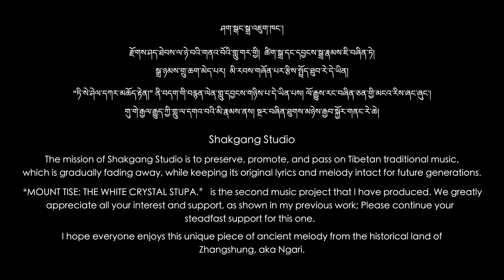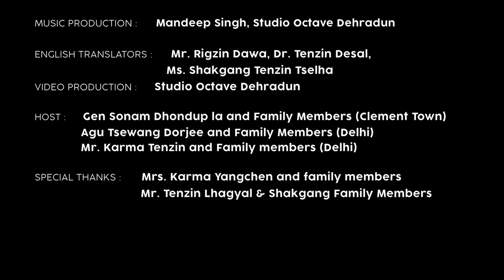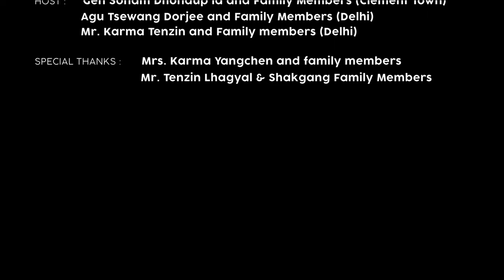Mount Tise: The White Crystal Stupa | Official Music Video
ཏི་སེ་ཤེལ་དཀར་མཆོད་རྟེན། ཞེས་པའི་སྲོལ་རྒྱུན་གླུ་དབྱངས་གསར་པ་འདི་ནི། སྟོད་མངའ་རིས་རོང་ཕྱོགས་དང་ས་འབྲེལ་ཏེ། གུ་གེ་རྒྱལ་རྒྱུད་དུ་ཆགས་པའི། བཀྲིས་སྒང་པའི་དམངས་གླུ་ཞིག་ཡིན། དེ་ཡང་། སྟོད་གངས་དཀར་ཏི་སི་རིན་པོ་ཆེ་དེ། ཤེལ་གྱི་མཆོད་རྟེན་ཞིག་གི་གཟུགས་སུ་བཀོད་ནས། བོད་བརྒྱུད་ནང་བསྟན་གྱི། མཆོད་རྟེན་ཞིག་བཞེངས་པར། རྩ་བའི་ཆ་རྐྱེན་གང་ཞིག དགོས་མིན་འགྲེལ་བ་ནི། གླུ་དབྱངས་འདིའི་ནང་དོན་ཡིན།
མང་ཚོགས་སྤྱི་དང་། སྒོས་སུ་འཛིན་གྲྭའི་སློབ་ཁྲིད་གཙོས། རིག་གཞུང་དང་འབྲེལ་བའི། འཁྲིད་ཆས་ཀྱི་ཁོར་ཡུག་ཚང་མར། ཕན་ཐོགས་ཆེ་ངེས་ཡོད། ཐུགས་རྗེ་ཆེ་ཞུ།

Praise to Mount Kailash

This music, titled ‘’MOUNT TISE: THE WHITE CRYSTAL STUPA originates from the lowland valley of Ngari (popularly known as Ngari Rong). The area is near the famous ancient city of Guge and the adjacent towns and villages under its jurisdiction.

The version we have performed adheres to the style of Tashi Gangpa village. This song is a hymn dedicated to the great Mount Tise, aka Mount Kailash.

The song describes Mount Tise as a white crystal stupa with remarkable qualities. In the pure perception of Tibetan Buddhism, Mount Tise has all the attributes that a standard Buddhist stupa usually is associated with a sacred site of devotion and refugee for the pious and devout masses.